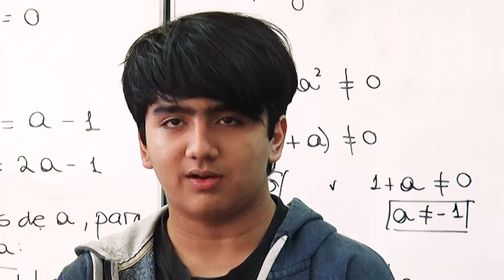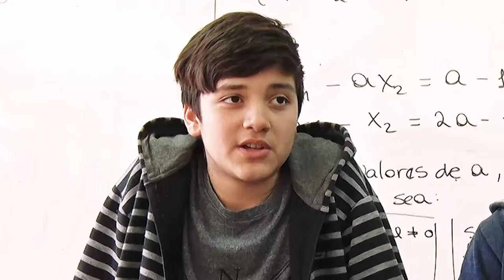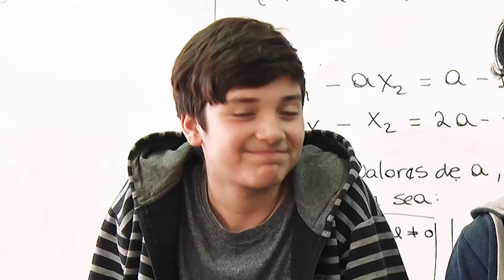Maratón de Programación y Robótica: alumnos equipo LEX/TECH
Alumnos de la escuela Escuela Técnica N.º 03 «Mariquita Sánchez de Thompson», Ciudad de Buenos Aires, ganadores de la categoría Secundaria (básico) de la Maratón de Programación y Robótica 2018.